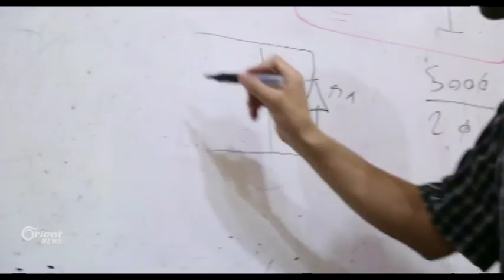تكريم 26 طالبا في معسكر نموذجي للتكنولوجيا والعلوم في الغوطة الشرقية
أقامت مؤسسة سبيلي للتدريب والدراسات في الغوطة_الشرقية حفل تكريم وتخريج ست وعشرون طالباً خضعوا لمعسكر نموذجي في مجال التكنولوجيا والعلوم.

هادي المنجد / مراسل أورينت نيوز - الغوطة الشرقية